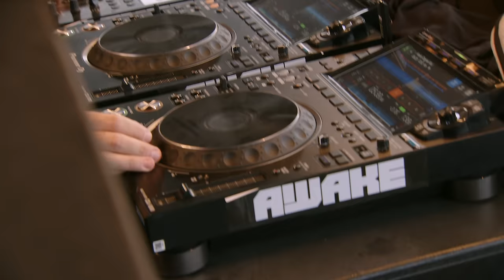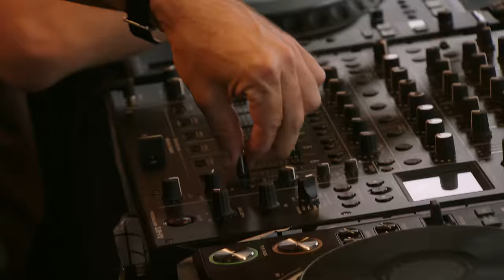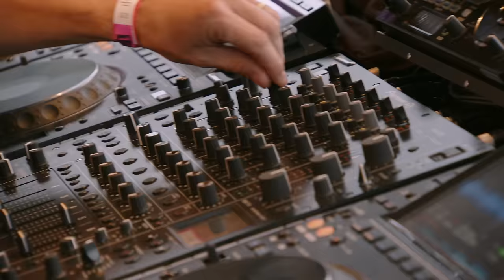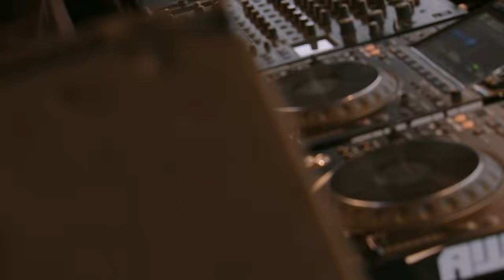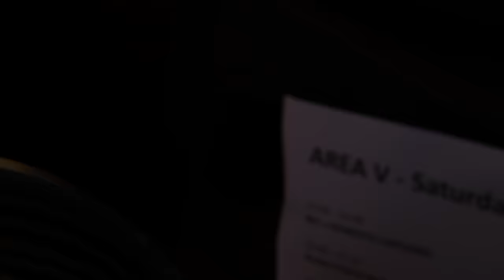PAN-POT | Awakenings Summer Festival 2022